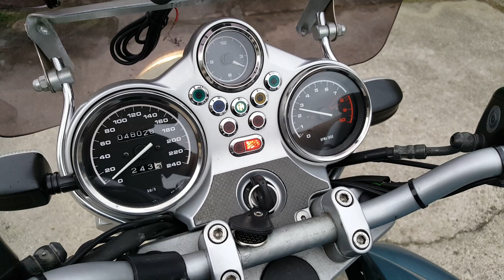BMW R 1150R